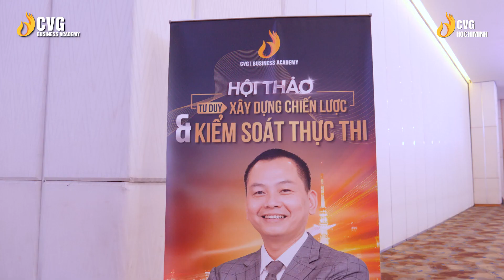Toàn Cảnh CT Tư Duy XD Chiến Lược & Kiểm Soát Thực Thi 28/12 | Học viện CEO VN - CVG Hồ Chí Minh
Sau thành công rực rỡ tại Thành phố Hồ Chí Minh, Chương trình "TƯ DUY XÂY DỰNG CHIẾN LƯỢC VÀ KIỂM SOÁT THỰC THI" đã đặt một dấu chấm hết trọn vẹn của năm 2022 và chuẩn bị những bước đi trong năm 2023 thật thành công và hạnh phúc cho các chủ doanh nghiệp!

Một chương trình dành cho các Chủ Doanh nghiệp:
🔥 Muốn trở thành nhà hoạch định và thực thi chiến lược.
🔥 Muốn kiểm soát được quá trình thực thi chiến lược mình đã đề ra.

Chủ doanh nghiệp đã biết?
❓ Chiến lược 05 năm tới của doanh nghiệp mình là gì?
❓ Làm thế nào đặt được mục tiêu và phương pháp xây dựng chiến lược?
❓ Làm sao để toàn bộ hệ thống chung một góc nhìn và quyết tâm thực hiện chiến lược?

👉 Câu trả lời có tại: Chương tình Huấn luyện "TƯ DUY XÂY DỰNG CHIẾN LƯỢC VÀ KIỂM SOÁT THỰC THI"

𝗠𝘂̣𝗰 𝘁𝗶𝗲̂𝘂 𝗰𝗵𝘂̛𝗼̛𝗻𝗴 𝘁𝗿𝗶̀𝗻𝗵
✅ Giúp các thành viên đồng bộ tư duy trong góc nhìn về xây dựng chiến lược, để tận dụng tối đa trí tuệ của từng thành viên tham gia xây dựng chiến lược, để hội tụ thành sức mạnh của Doanh nghiệp, thông qua bản đồ chiến lược trong 05 năm.
✅ Giúp nhà hoạch định chiến lược, nhà thực thi chiến lược, hợp tác với nhau trên cơ sở lượng hóa các thông số, để đánh giá hiệu quả hợp tác.
✅ Giúp nhà hoạch định chiến lược kiểm soát được kết quả thực thi bằng phương pháp FIVE BUSINESS INTERFACES (05 giao diện Doanh nghiệp).

𝗧𝗵𝗮𝗺 𝗴𝗶𝗮 𝗰𝗵𝘂̛𝗼̛𝗻𝗴 𝘁𝗿𝗶̀𝗻𝗵, 𝗛𝗼̣𝗰 𝘃𝗶𝗲̂𝗻 𝗻𝗵𝗮̣̂𝗻 đ𝘂̛𝗼̛̣𝗰 𝗴𝗶̀?
Các nhà nhà hoạch định và nhà thực thi chiến lược sẽ được thầy Ngô Minh Tuấn trực tiếp huấn luyện:
1️⃣ Phương pháp đặt mục tiêu và xây dựng chiến lược.
2️⃣ Bảng mục tiêu và thông số then chốt năm 2023 của Doanh nghiệp.
3️⃣ Bảng mục tiêu và thông số then chốt năm 2023 của từng bộ phận.
4️⃣ Phương pháp xây dựng kế hoạch vận hành năm 2023.
5️⃣ Cấu trúc FIVE BUSINESS INTERFACES và phương thức sử dụng.